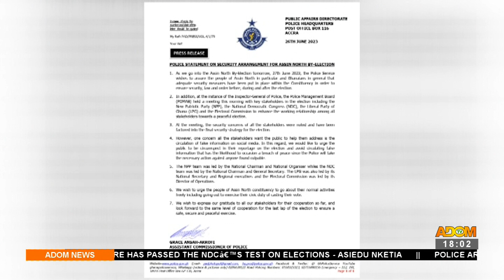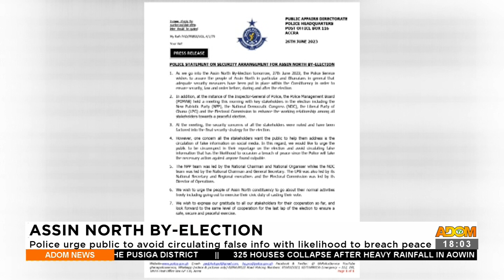Police urge public to avoid circulating false info with likelihood to breach peace (26-6-23)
Assin North By-Election: Police urge public to avoid circulating false info with likelihood to breach peace - Adom TV News (26-6-23)